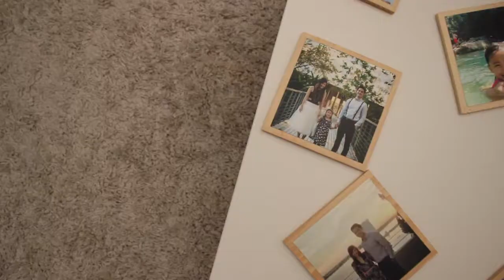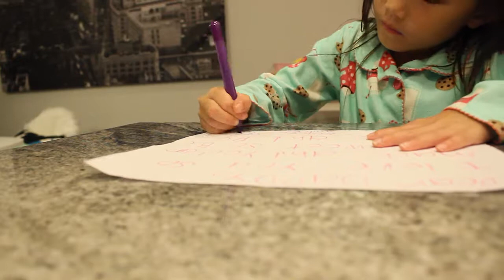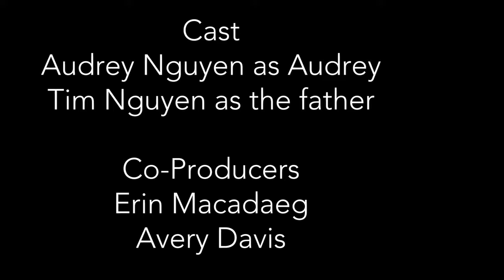Small Thoughts of Compassion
I really enjoyed making this short video! I had a different imagination for the end, but time was pushing. I hope you can still enjoy it and find inspiration from it! :)